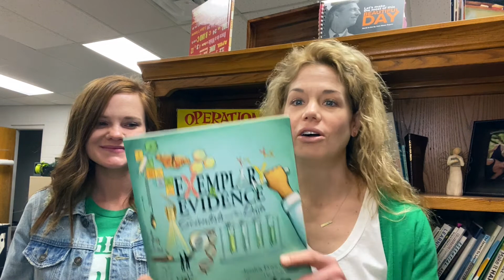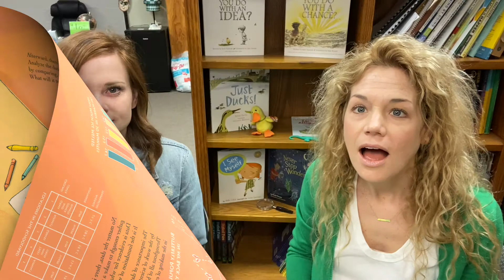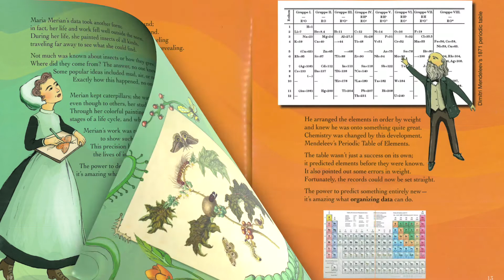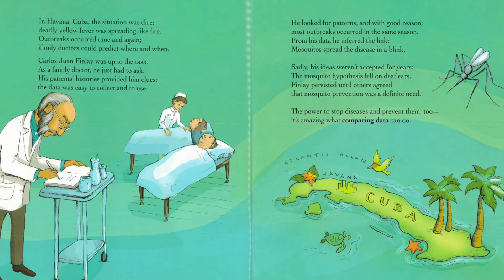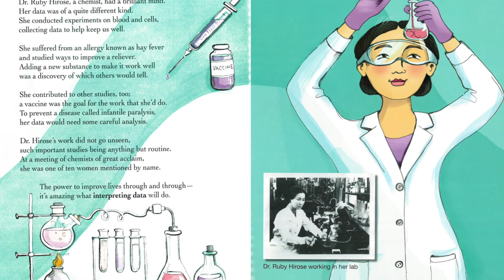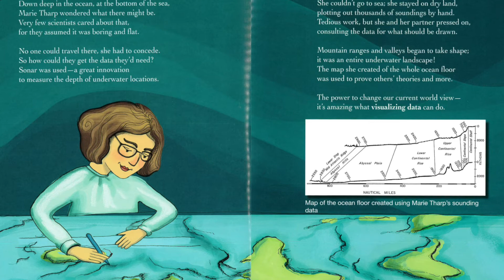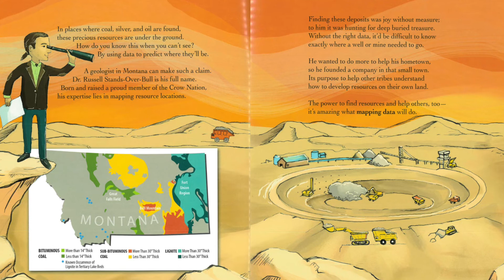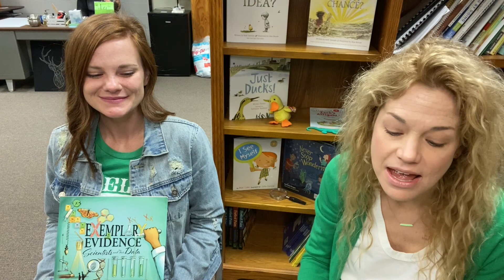Exemplery Evidence Scientists & Their Data